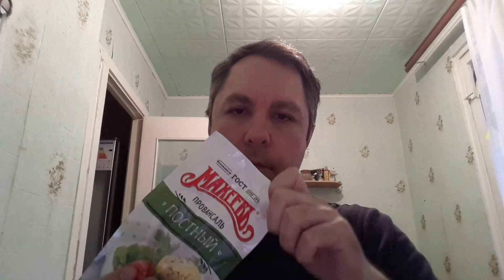АСМР ИТИНГ. КУШАЮ ОТВАРНУЮ КАРТОШЕЧКУ СО ШКВАРКАМИ